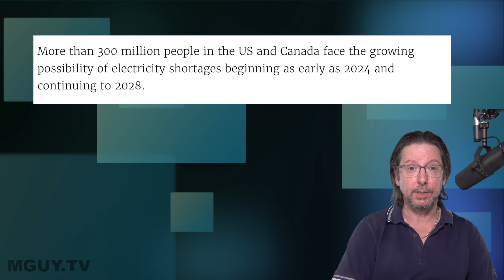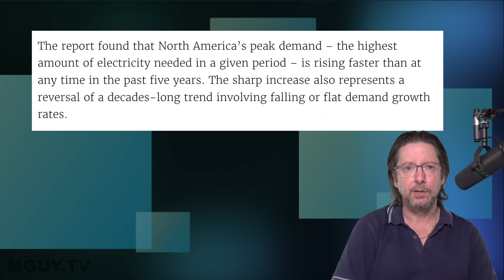Electricity grids WON'T COPE with mass EV charging | MGUY Australia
Thanks to Jon G for the tip!